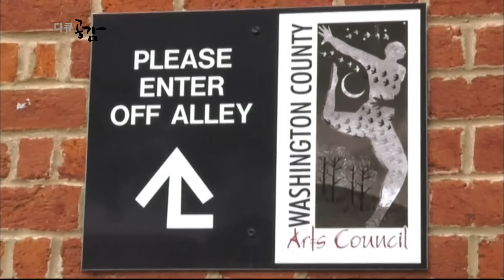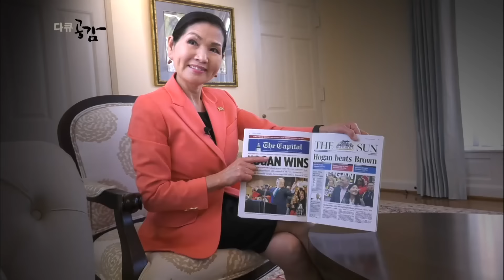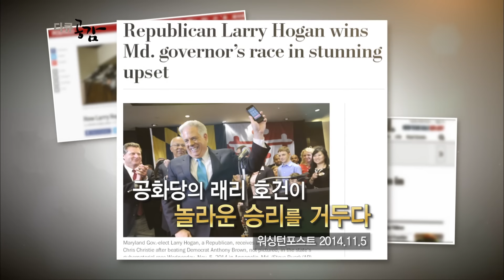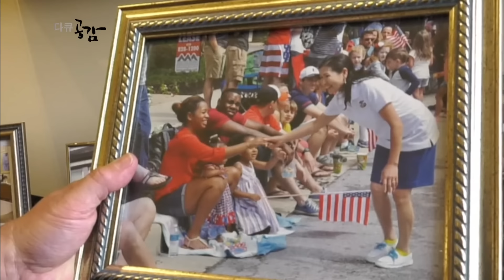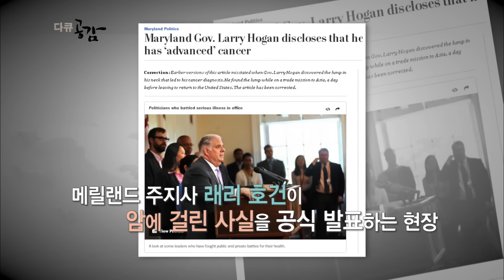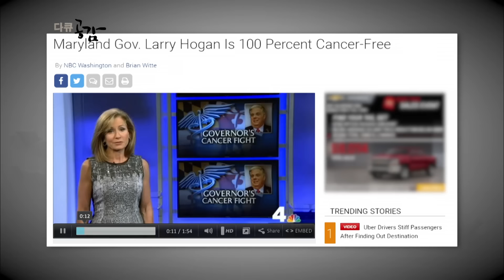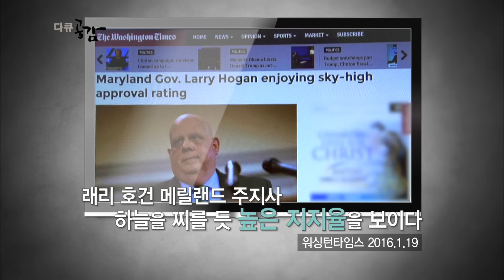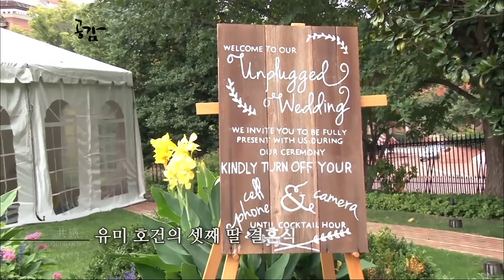美 메릴랜드 주 퍼스트레이디, 유미 호건_억척 아줌마에서 메릴랜드의 엄마로 (KBS_2017.02.04 방송)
다큐공감 185회 (2017.2.4)

2014년 미 동부 메릴랜드 주 주지사 선거에서 세간의 예측을 뒤엎고 공화당 후보 래리 호건이 당선된다. 많은 언론에서 그의 당선 비결 중 하나로 그의 부인 유미 호건을 주목 했다. 한국인 이름 김유미, 한국인 이민자 출신으로 홀로 세 딸을 키워낸 억척 아줌마였던 그녀는 오늘 날 메릴랜드 주의 어머니로서 많은 사람들의 지지와 사랑을 받고 있다. 미국사회의 수많은 이민자들에게 아메리칸 드림의 롤 모델이 되고 있는 그녀의 삶을 들여다보자.

“훌륭한 엄마이자 아내인 그녀는 전 미국 역사상 최초의 한국계 퍼스트레이디입니다. 이보다 더 자랑스러울 순 없습니다. 아내는 저의 완벽한 파트너에요”
- 메릴랜드 주 지사 래리 호건 -